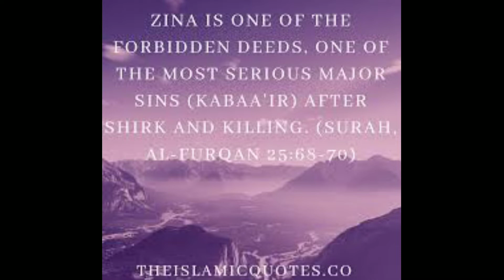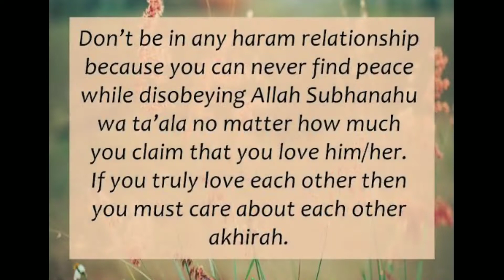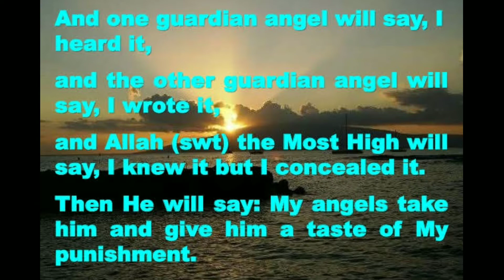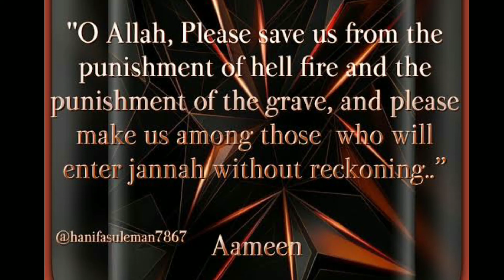बहोत डिफरेंट है बनाकर तो देखो यह विलेज की सीक्रेट रेसिपी है || Ek Secret Recipe Fish fry ki